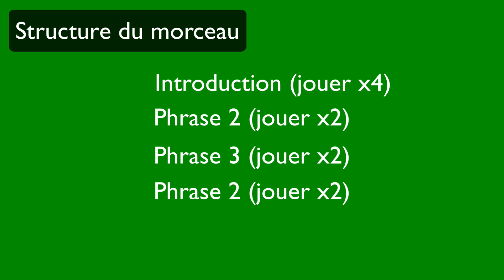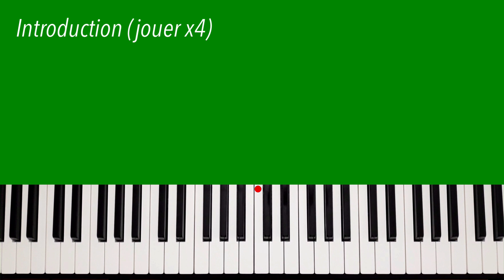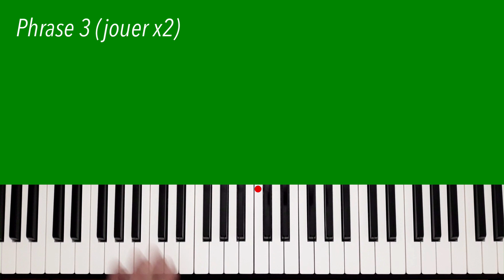Requiem For A Dream - Tutoriel Piano (SANS PARTITION)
Bonjour, bonsoir.

Dans cette vidéo, vous allez apprendre à jouer le fameux thème du film "Requiem For A Dream" au piano (sans partition).

0:37 • Structure du morceau
0:52 • Introduction
1:51 • Phrase 2
3:36 • Phrase 3
4:21 • Ensemble

Commentez, partagez, et likez.